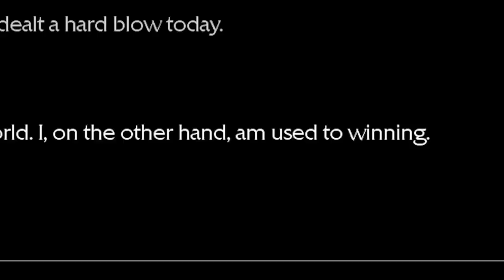T H E P L A G U E B O Y S